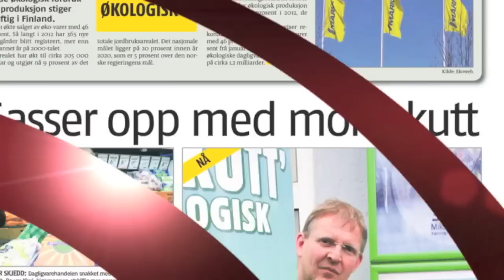Dagligvarehandelen nr. 40/2012